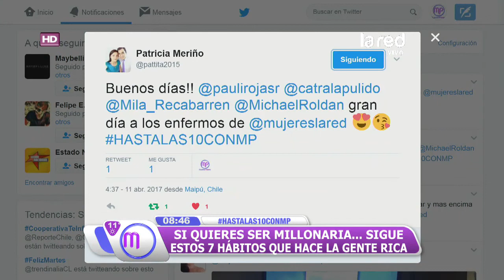Paulina Rojas y Cata Pulido se desordenan: Quieren ser parte de "Intrusos"